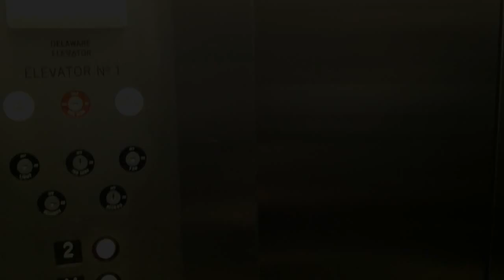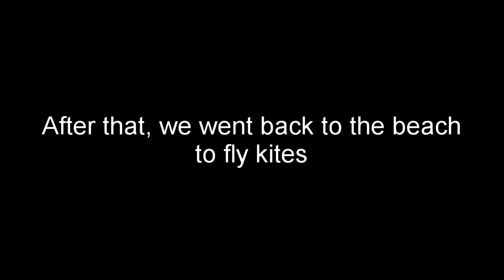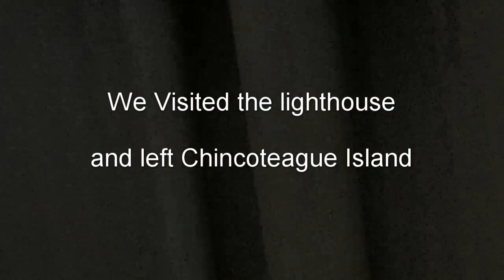Chincoteague Island Adventures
This video is going to tell about what I did in Chincoteague.